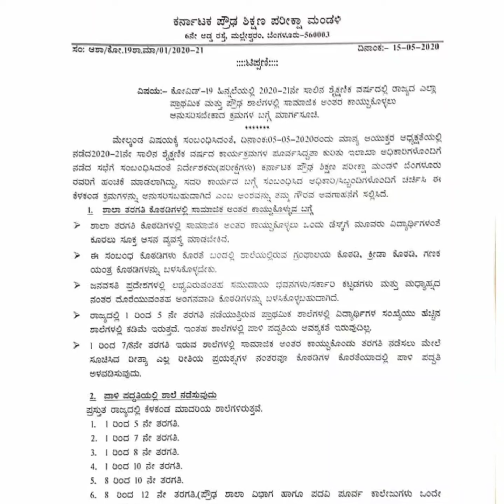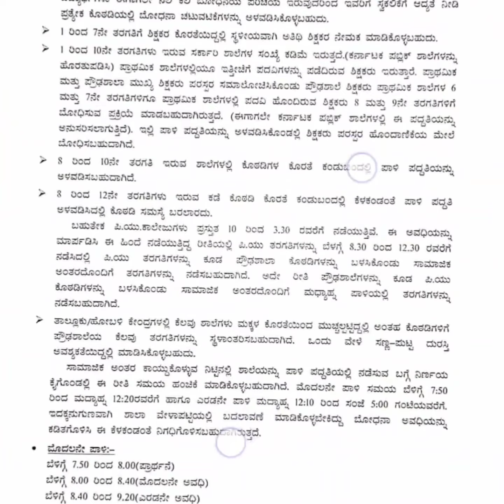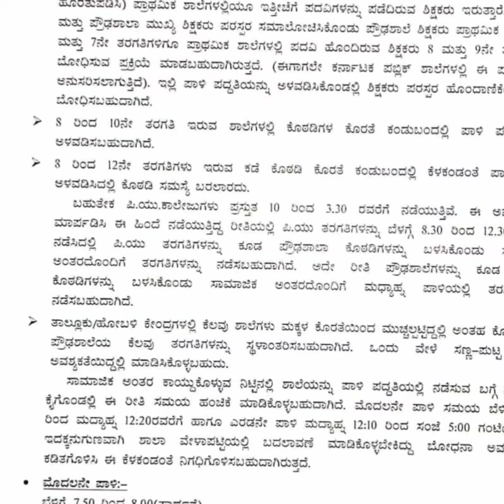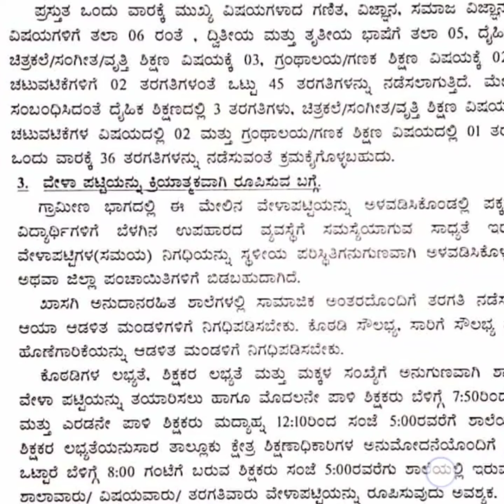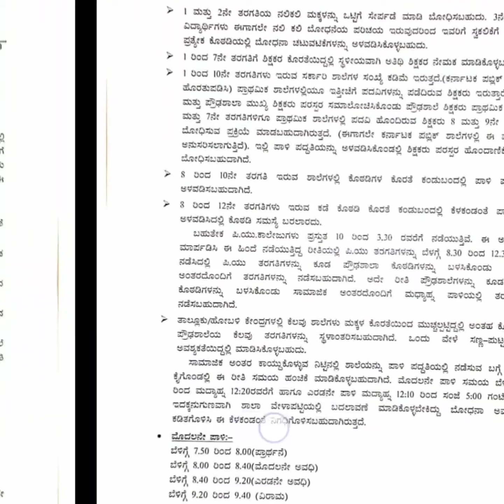ಶಿಕ್ಷಣ // ಶೈಕ್ಷಣಿಕ ಮಾರ್ಗಸೂಚಿ ಸಲ್ಲಿಕೆ 2020-21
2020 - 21 ನೇ ಶೈಕ್ಷಣಿಕ ವರ್ಷಕ್ಕೆ ಅನ್ವಯವಾಗುವಂತೆ ಸಾರ್ವಜನಿಕ ಶಿಕ್ಷಣ ಇಲಾಖೆಯು ಶೈಕ್ಷಣಿಕ ಮಾರ್ಗಸೂಚಿ ಸುತ್ತೋಲೆಯನ್ನು ಸಲ್ಲಿಸಿದೆ. ಈ ಶೈಕ್ಷಣಿಕ ಮಾರ್ಗಸೂಚಿಯ ಸಂಪೂರ್ಣ ವಿವರವನ್ನು ಈ ವಿಡಿಯೋದಲ್ಲಿ ಪಡೆಯಬಹುದಾಗಿದೆ. ಮಾರ್ಗಸೂಚಿಯ ಸಲ್ಲಿಕೆಯ  ಪ್ರತಿಗಳು ಅಗತ್ಯವಿದ್ದಲ್ಲಿ ಡೌನ್ಲೋಡ್ ಮಾಡಿಕೊಳ್ಳಬಹುದು.

# ಶೈಕ್ಷಣಿಕಮಾರ್ಗಸೂಚಿ

ಪ್ರತಿಗಳನ್ನು ಡೌನ್ಲೋಡ್ ಮಾಡಿಕೊಳ್ಳಲು ಈ ಕೆಳಕಂಡ ಲಿಂಕ್ ಅನ್ನು ಬಳಸಿ

Satheesha HR